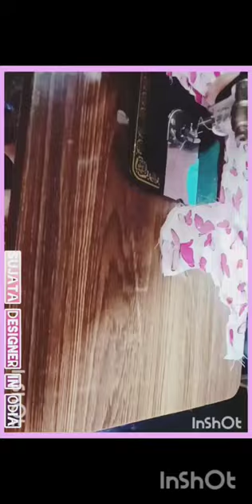kurti front neck stitching#kurtidesign#shorts#youtube